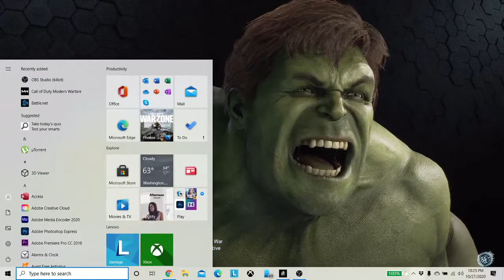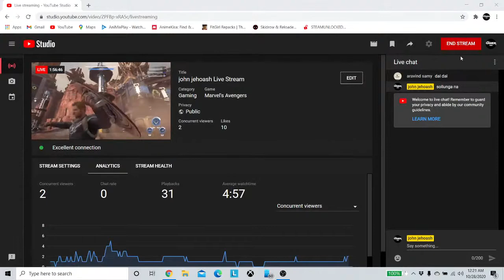john jehoash Live Stream